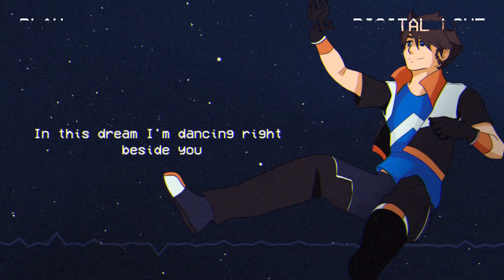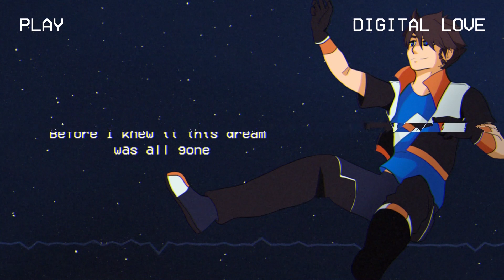【UTAU Cover】 Digital Love 【Kevin Futarine STUDIO】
So another sunday another video :)

Some will be voicebank releases (like the videos from last weekand the week before) or covers, like this week .

This week we decided to release "Digital Love", which is actually a cover we made quite a while ago, but we didn't have any opportunity to release it before, so there it is.

Hibya created this new design for Kevin for this video, but upon seeing it, we both thought that it would be such a shame if this design went to waste, so we decided to make it Kevin's Arpasing vociebank's official boxart.

We released Kevin Arpasing a few months ago, but we were not satisfied with it has it wasn't part of neither STUDIO VP1, nor STUDIO VP2, therefore not present in either starter packs , yet we released it with Kevin VP2's deisgn, which was a bit confusing. So we decided to re-release it with is own identity, unatached to previouse voicepacks.

Also Kevin has now his own website that features all his incarnations and voicebanks:

Credits:
Song: Daft Punk
Art/Video: Hibya
UST/Mixing: Kevinp9568